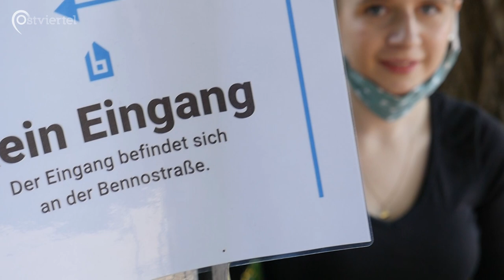Voller Einsatz für volle Eimer | Ostviertel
Zeit zum Aufräumen - das dachten sich auch die Bundesfreiwilligendienstleistenden und Mitarbeiter*innen des Bennohauses. Während, besonders in Zeiten von Corona, das Zuhause oder der Garten wieder gründlich in Form gebracht wird, wurden die Grünflächen rund um das Bennohaus von Schmutz und Abfall befreit.

 Amira El Shoura